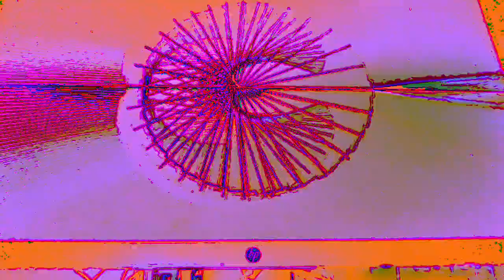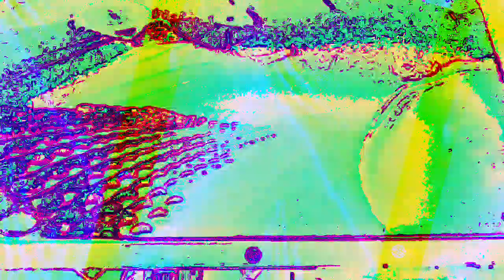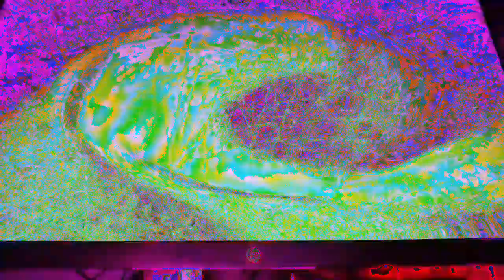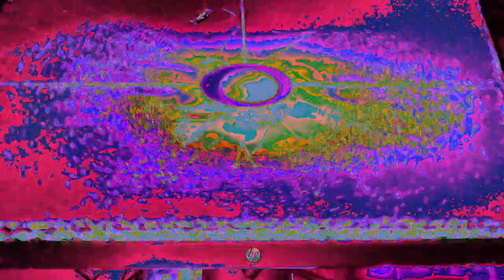[EPILEPSY WARNING] Movie 23 01 07 09h25m03s *Photosensitivity Warning*